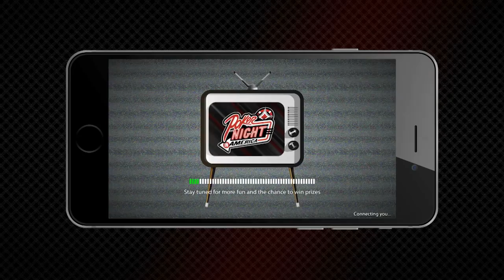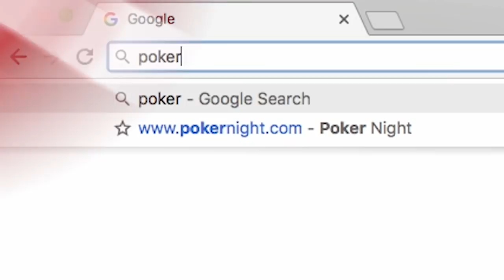HAVE MERCY!!! Kalas VS Eldridge | S5 E40 Poker Night in America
Sometimes being on a boat is a bad thing. Just ask David Eldridge. Day 1 continues here at Rivers Casino in Pittsburgh! Featuring Shaun Deeb, Todd Brunson, Kyle Bowker, Sam Ganzfried, Kane Kalas and Nick Immekus.